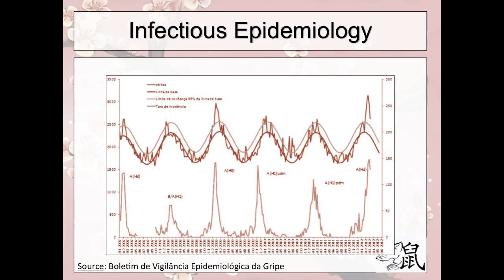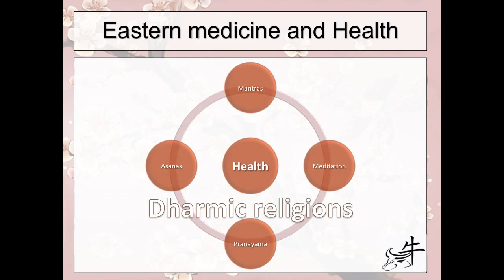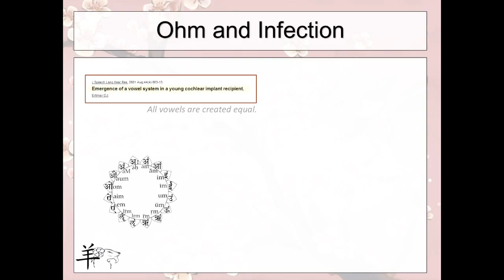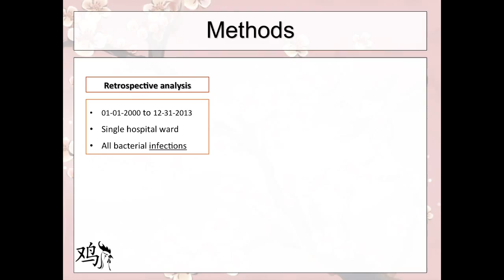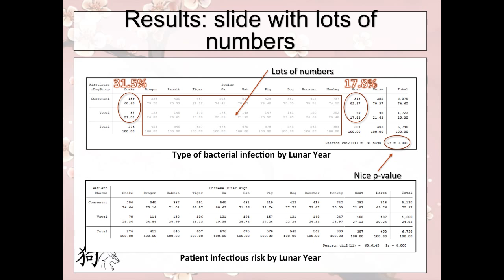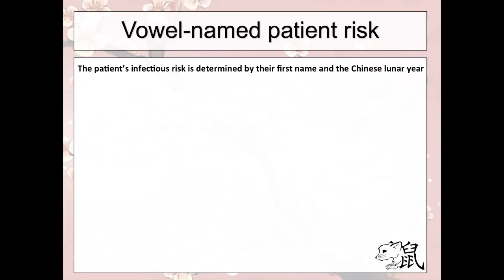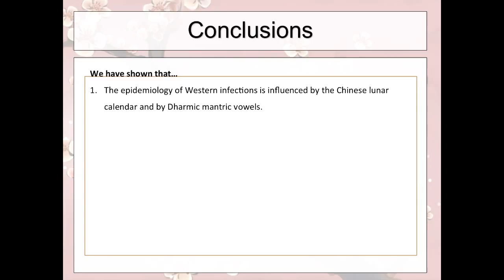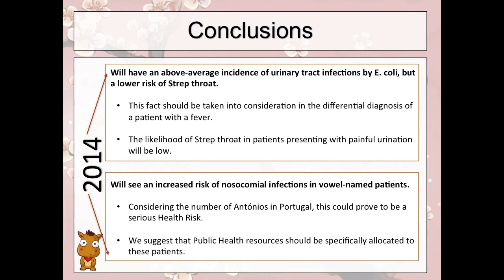Occam's Beard — Lisbon 2014: Marta Isabel Pereira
Based on work done by a hematologist and two clinical pathologists, Marta Isabel Pereira presents the true story of how Eastern mysticism and astrology affect the epidemiology of Western bacterial nosocomial infections.

The Symposium of Occam’s Beard is a celebration of creativity in science, though not necessarily in the way you would expect…

At this symposium, scientists from varying backgrounds present theories that are solidly scientific, except for one thing: they are nowhere near the ‘simplest explanation’ for the observations and data that they have.